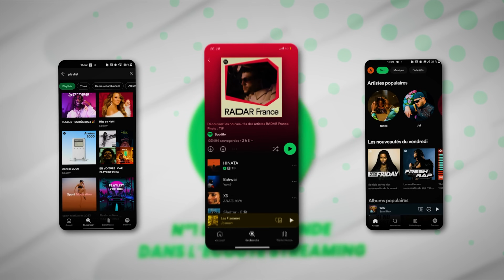Marquer contre 20 Defenseurs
Wesh LIS LA DESCRIPTION !

Merci à l'association football JOUE TON BALLON, retrouvez les stage

Je me suis fixé le defis d'affronter 20 defenseurs en meme temps, mais pour que ce soit un peu realisable, je vais martyriser des enfants au football